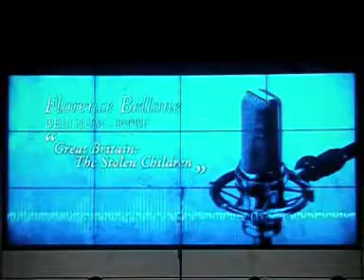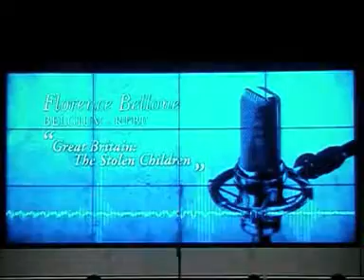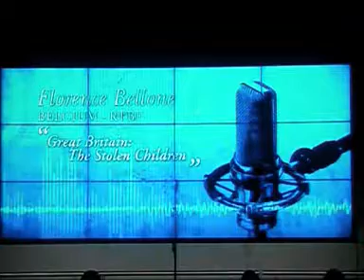services sociaux et droits de l'homme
bellone florence chidl abduction UK alison stevens services sociaux anglais rtbf transversale andre zaleski lorenzo natali 2011 radio price john hemming